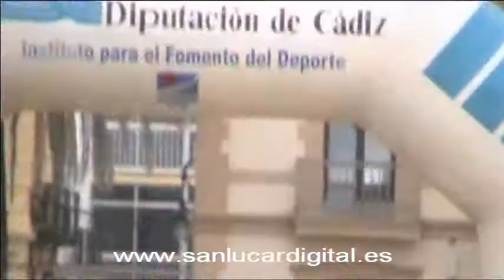XI Carrera popular de Sanlúcar